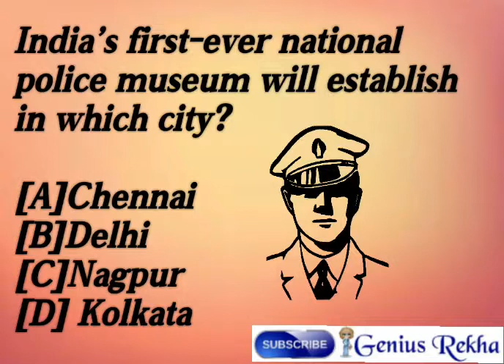India's first ever national police museum will establish in which city?